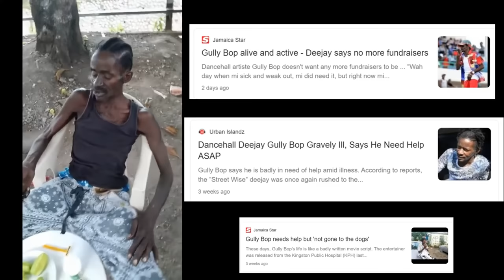THE RISE AND FALL OF GULLY BOP. gullybop #2022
THE RISE AND FALL OF GULLY BOP. JAMAICA'S FASTEST RISING DANCEHALL ARTISTE IN HISTORY.

There's many videos out there that I choose not to show on my platform of gully bop. This video is not meant to bash gully bop but just to highlight how a man this fortunate was able to ruin the successful path he was on. Most of gully bops issues were toxic relationships that overshadowed the music. Those videos can be found on social media if you choose to search for them. Good luck.

Links to all videos used in this video. Credit to the following.

 @BROWNZ AFTER EFFECTS  STING 2000 - Merciless VS Ninja (defenders)-Bounty & Beenie

@Dj-Garrikz MixTapes & Media Promo Vybz Kartel Vs Mavado (On Stage Clash At Sting Throwback in 2016) Gully vs Gaza

@Video Face Dancehall Music and Entertainment GULLY BAP DISS UP ALKALINE & BIG UP BOUNTY KILLA LIVE INNA SEAVIEW GARDEN FALCON PH-2 DEC,2,2014